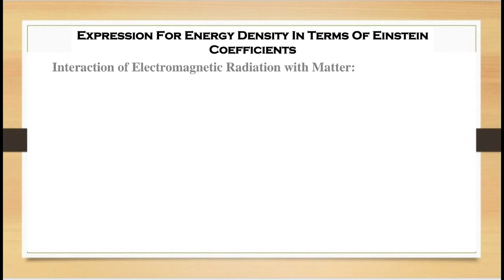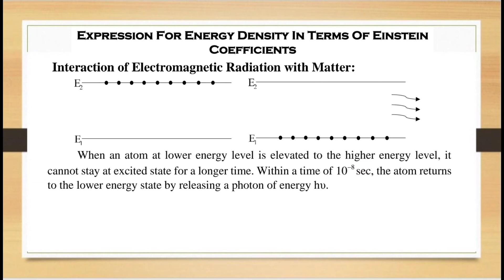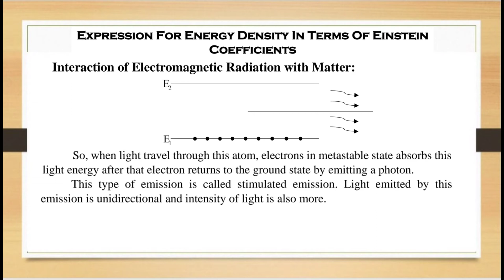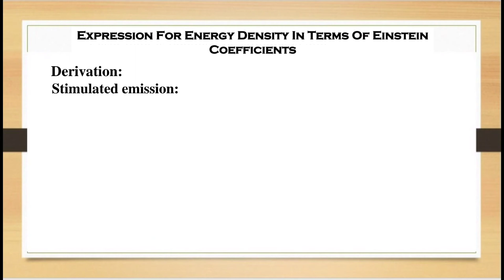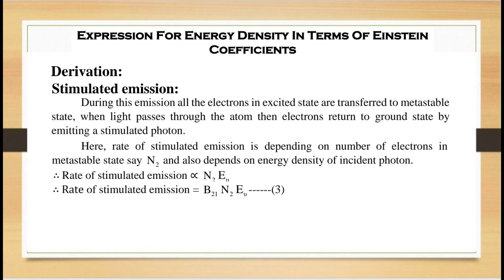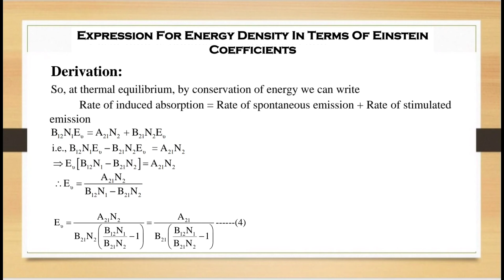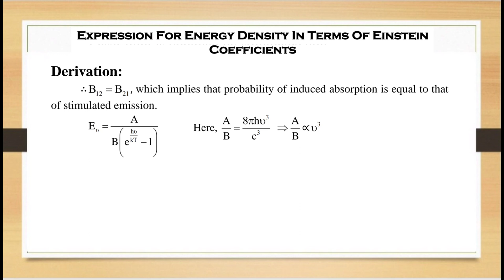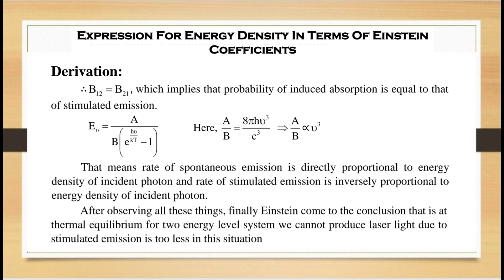Expression for Energy Density in terms of Einstein Coefficients | Quantum Physics | SSCBE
This channel is made for the students who are preparing for board and competitive exams.
In this channel we are always provide an important concepts along with Question-answer discussion and problem solvation.